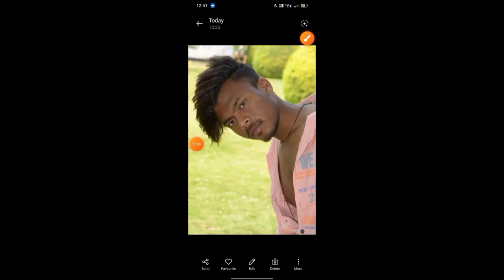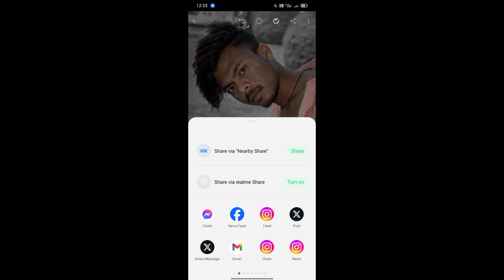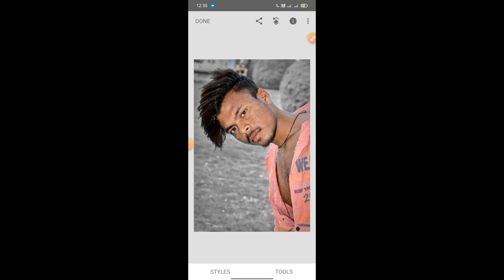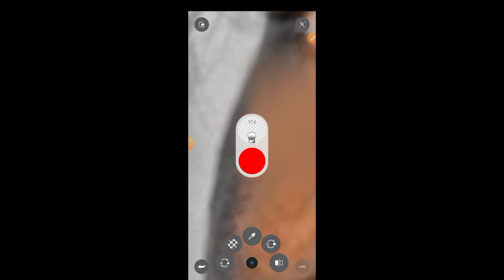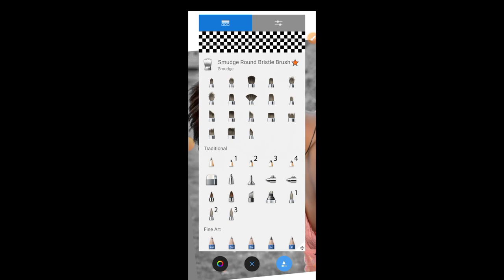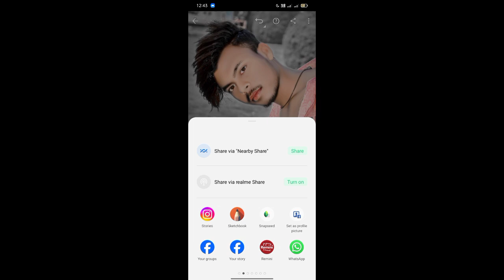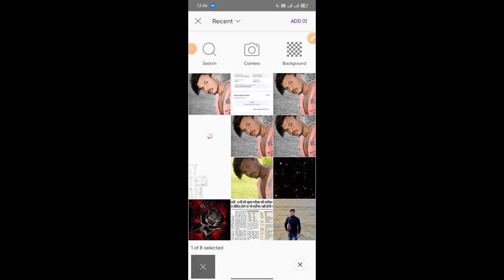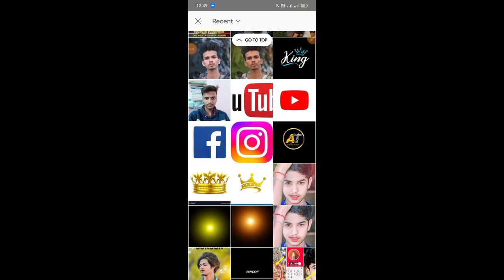Sketchbook photo editing 2024||cb photo editing||Sketchbook se edit kre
sketchbook photo editing bangla,
sketchbook photo editing setting,

2nd▶️-@Anurageditz12308

❤️video ko pura watch kare ❤️